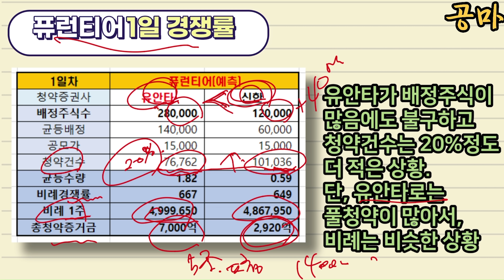공모주] 퓨런티어 공모주 경쟁률 / 브이씨 공모주 수요예측 결과 / 스톤브릿지벤처스 공모주 수요예측 결과 [공모주식마사지맨]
공모주] 퓨런티어 공모주 경쟁률 / 브이씨 공모주 수요예측 결과 / 스톤브릿지벤처스 공모주 수요예측 결과
2월 공모주] 퓨런티어 공모주 기관 수요예측 결과 및 청약 일정 / furontier IPO 공모가 / 퓨론티어 공모주 청약 방법 / 준비할 증권사 청약 계좌 추천 /  수익금 계산, 따블, 따상, 더블 [공모주식마사지맨]